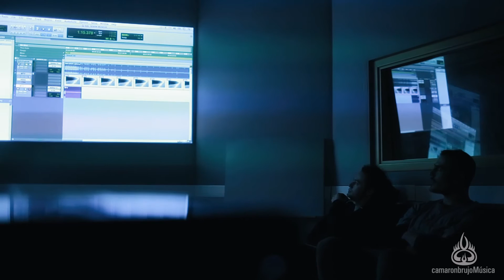Producción y diseño sonoro + filmscoring @ camaronbrujoMúsica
Te mostramos un poco de lo que fueron las clases de producción (nivel inicial) y diseño sonoro + filmscoring.

El tema que suena es "Caramelos amargos" de Buenos Aires Karma, grabado, mezclado y masterizado por Nahuel Berneri en camaronbrujoMúsica

Video realizado por Axel Millar (@axito11)